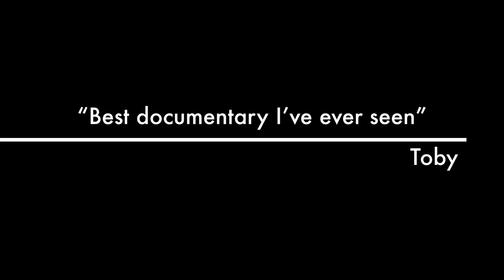Animal Abuse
This video is about Animal Abuse